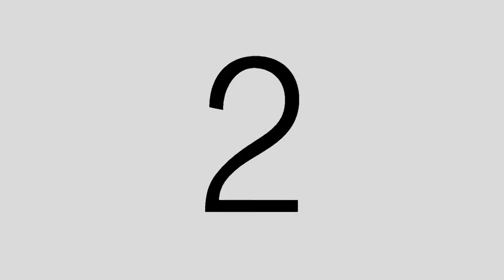東京美術倶楽部様PRビデオ